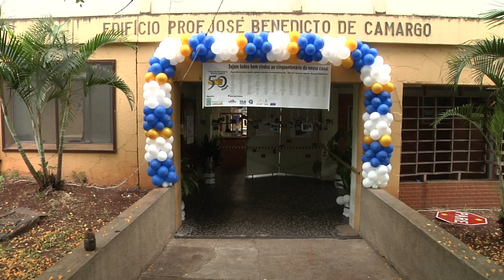Minuto USP: Casa do Estudante Universitário comemora 50 anos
Desde 1962 a Casa do Estudante Universitário existe, e nesse ano comemora os seus 50 anos com muita festa e alegria. A CEU possui 124 quartos e atende alunos com dificuldades financeiras da Esalq/USP.